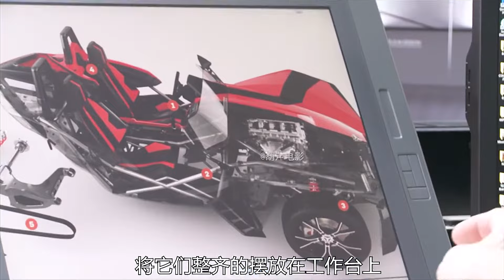为奥尼尔改装3轮跑车，座椅车身全部加大，最后他高兴的像个小孩